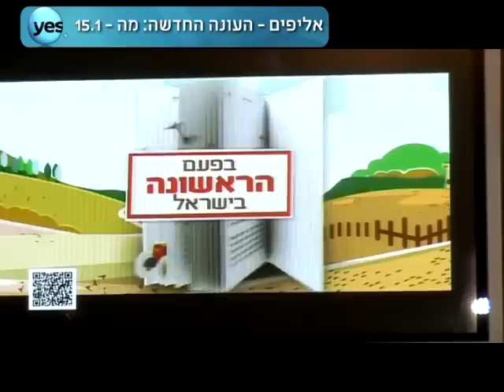הפרמיירה ל"אליפים"!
הפרמיירה לעונה השנייה והנוצצת של "אליפים"